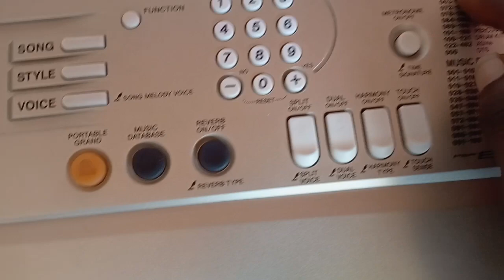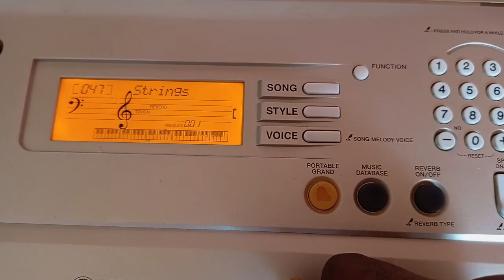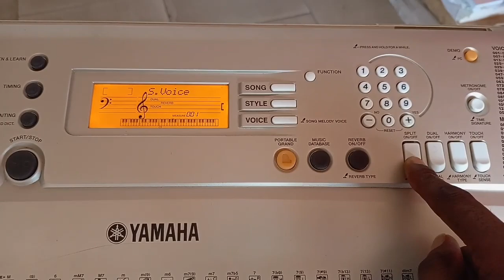THIS IS HOW I SET MY PIANO TO DUAL VOICE